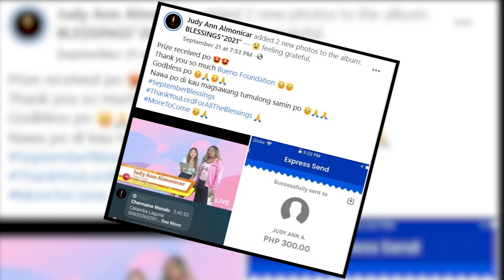Kapitana Sampalan GONE WRONG!!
SAMPALAAAAAAAN!